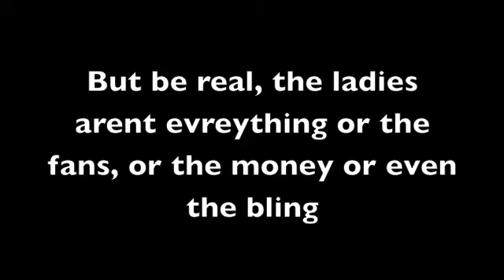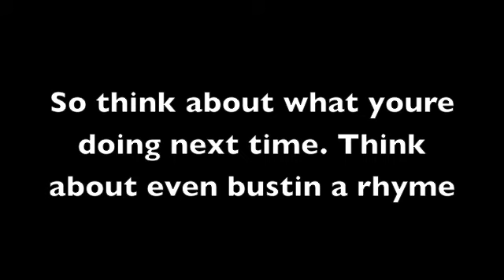The Life Of a Rapper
its a song that i wrote